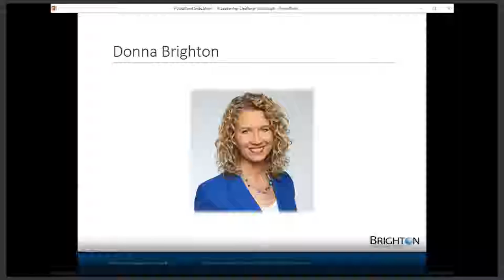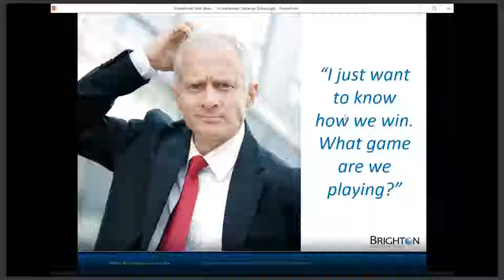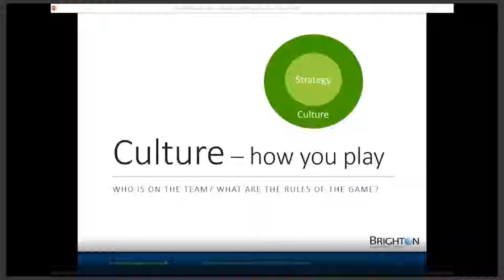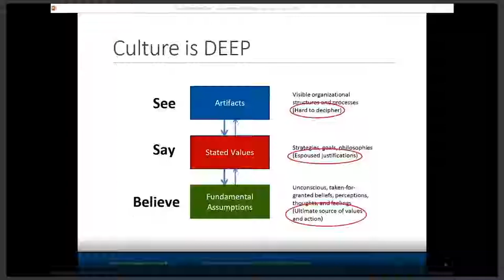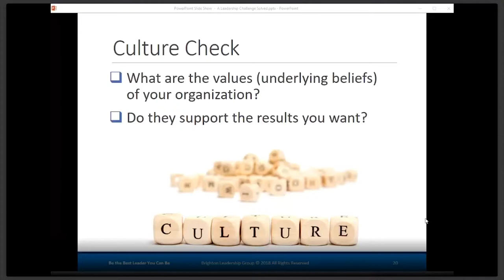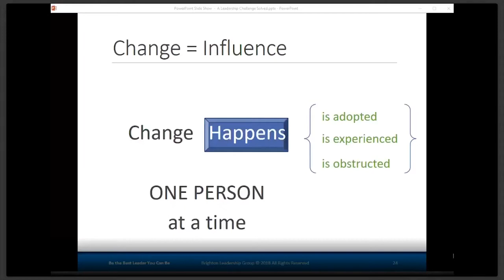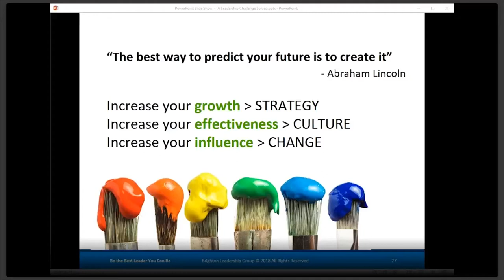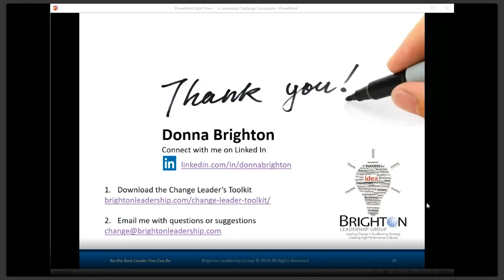WEBINAR REPLAY: A Leadership Challenge Solved: From Chaos to Clarity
Do you want to take your leadership game to the next level? There’s a lot of buzz about culture, strategy and change in organizations, but what does that really mean – and how does it help you? If you want your team to win, you have to know what game you’re playing, what the rules are, and what it takes to be successful.

In about 45 minutes, Donna will help you understand strategy, culture and change in a way that will help you clarify your priorities, increase engagement and collaboration, and dramatically improve your results.